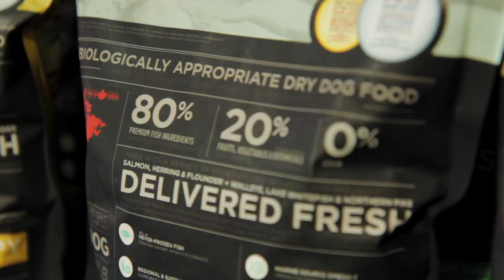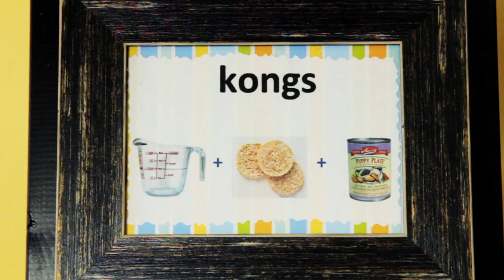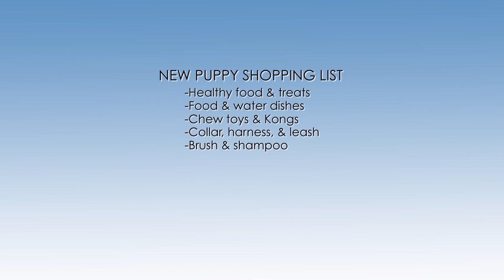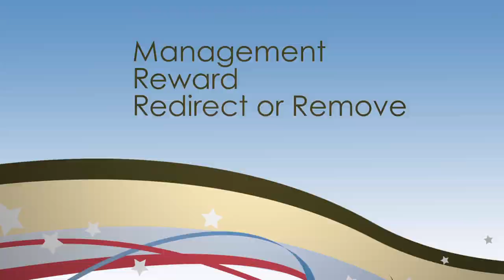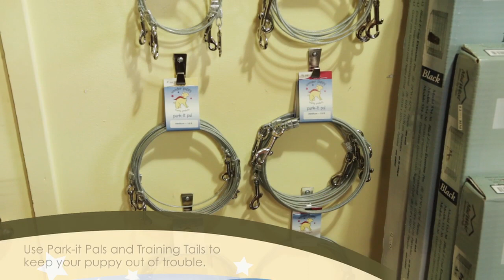wonder parenting 101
bringing puppy home